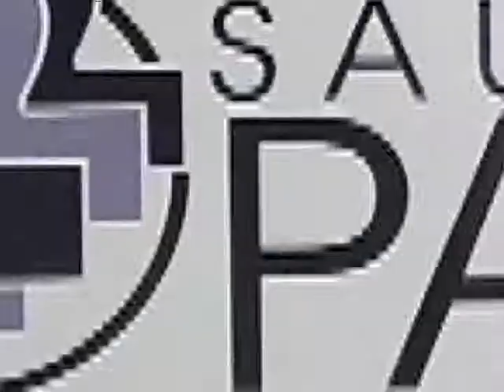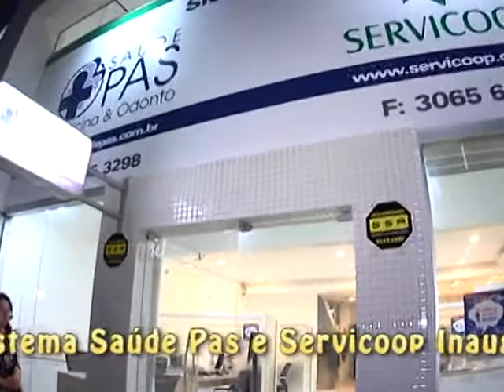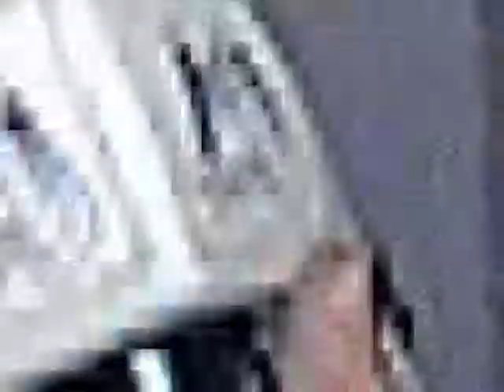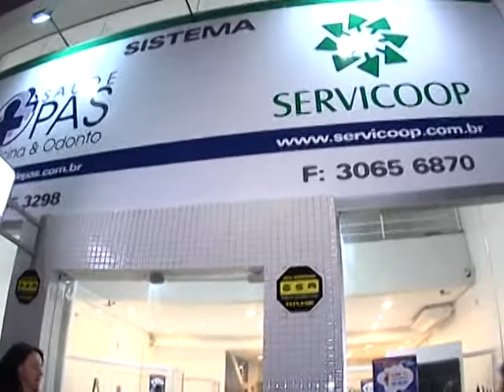Sistema Saúde Pas e Servicoop Inaugura Filial em N. Hamburgo/RS